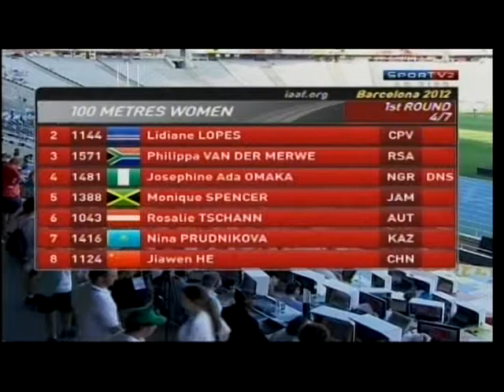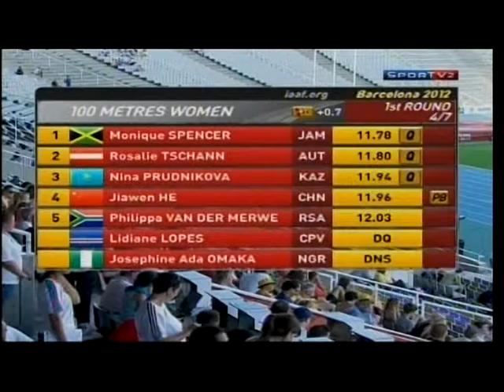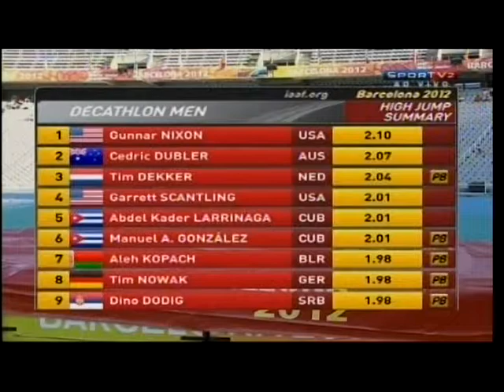Mundial Juvenil de Atletismo - 2012 - parte IV